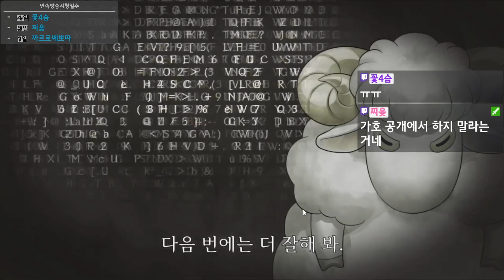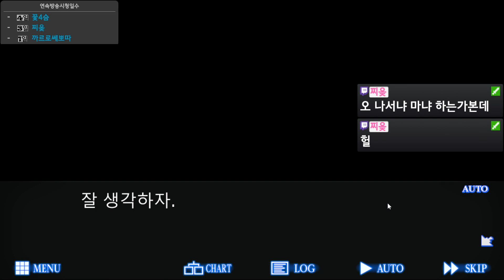꿈을 꾼 셈 치자고『레이징 루프』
주인공 후사이시 하루아키는 바이크 여행 중에 길을 잃고 편의점 점원의 안내로 후지요시 마을에 향한다. 절벽에서 사고를 당하지만 거기에 나타난 세리자와 치에미의 도움으로 야스미즈라는 촌락에 머물게 된다. 그러던 중 마을이 안개에 휩싸이고 수수께끼의 생물에게 살해되고 만다. 그런데 그 직후 후사이시는 길을 헤매던 ​​시간대로 돌아가 있었다. 선택을 바꾸어 그 자리에서 살아남은 후사이시지만, 마을의 전통인 늑대 사냥을 위한 '요미이미의 연회' 에 휘말리게 된다.